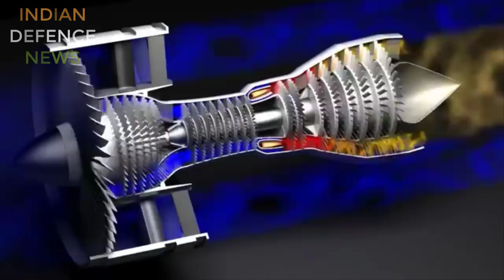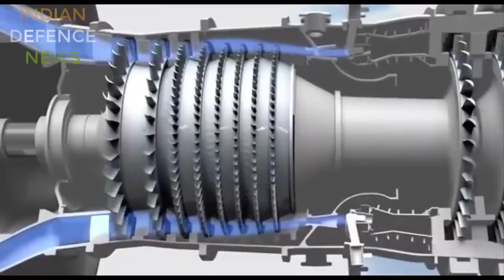Why could india develop rocket engines, but fail to make jet engines?jet engine क्यु नहीं बना पाये ?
Why could india develop rocket engines, but fail to make jet engines?jet engine क्यु नहीं बना paye?